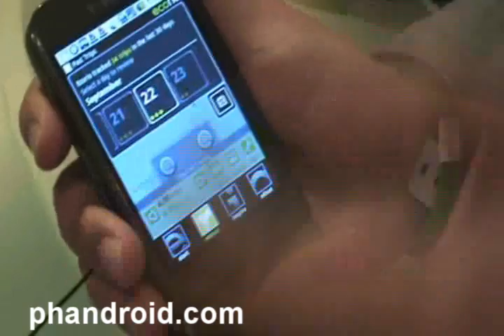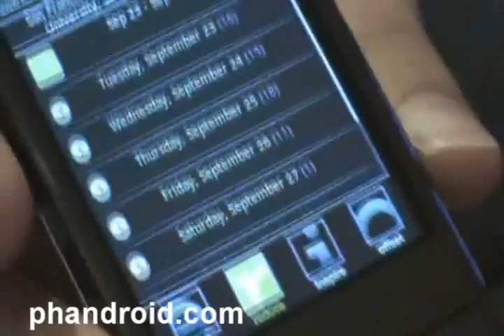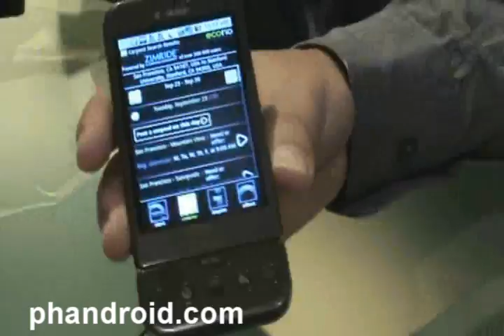Ecorio: An Android Application That Goes Green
Ecorio founder gives a demonstration of his Android Application that helps you go green by monitoring your vehicle emissions and helping you find car pools.